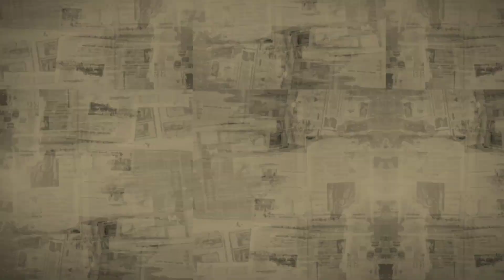Sapi Melengkung !! Nego Kilat Sapi Unik Langka Jadi Rebutan Juragan !!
Terima Kasih buat teman teman sudah sempetin nonton video saya.

Bantu support ya teman-teman

Terima Kasih
MAS DIM TV